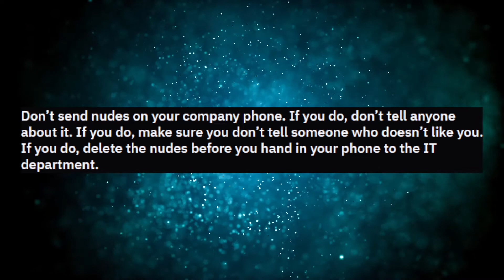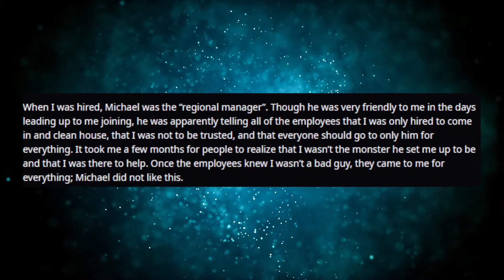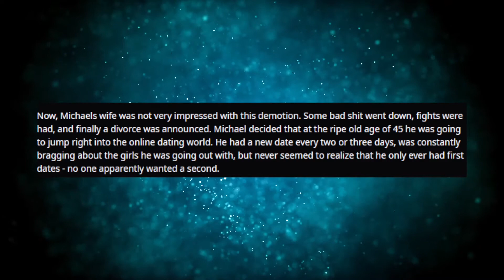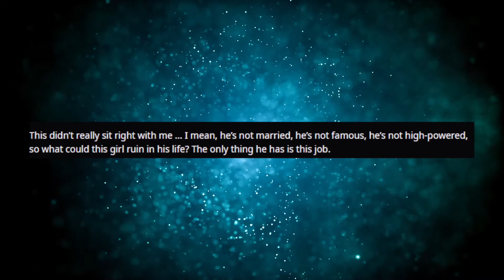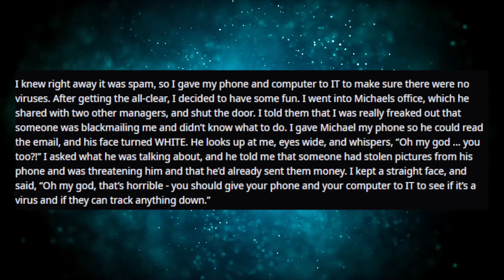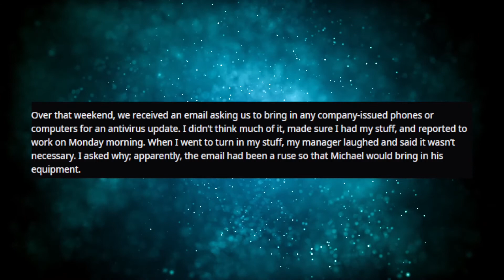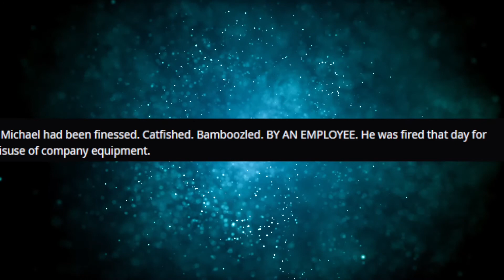Don't Save SENSITIVE Photos On Your Work Phone or This will HAPPEN To You! r/ProRevenge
"Don’t send n*des on your company phone. If you do, don’t tell anyone about it. If you do, make sure you don’t tell someone who doesn’t like you. If you do, delete the n*des before you hand in your phone to the IT department."

Posted by : u/HarrySux